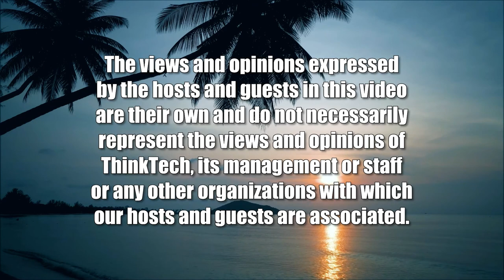Love-Hate Relationship with P3 (Talking Tax)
Public-Private Partnerships.  The hosts for this show are Jay Fidell and Tom Yamachika.

Our state has a love-hate relationship with public-private partnerships (P3).  P3s are where public (government) interests and funds partner with private companies to cooperate and share risks and benefits.

The most recent and visible example is our iconic Aloha Stadium.

This turn-around in the middle of the project is unfortunate.  But it is not the only instance of P3s getting sacked.

The debate about P3s seems to have many elements that are similar to the debate about privatizing some government services.

Would it be justifiable if P3 can provide those goods or services at lower cost to the taxpayers without an appreciable reduction in quality?  Would it be justifiable if the vendor is as transparent and accountable to the public as the government agency is or was?  If we think it is good for our State, what risk is there that in a few years the government leaders will change and pull out the rug?